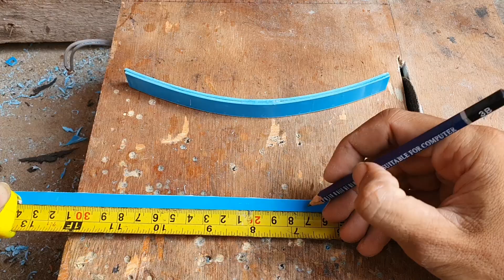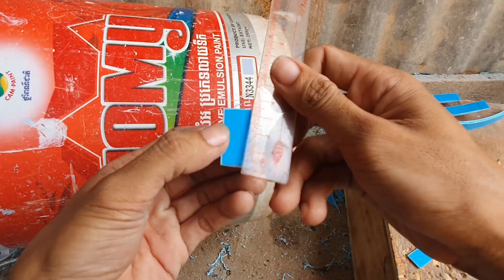Part 04 (leaf spring & wheel connection)_Nissan RC Truck 1/8 scale Project